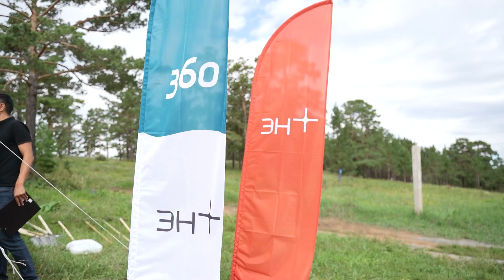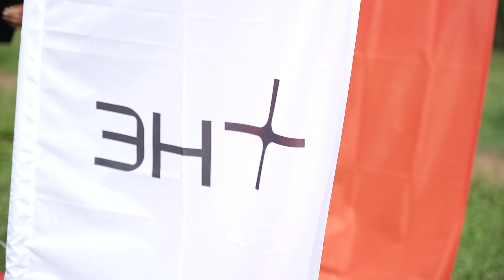Уборка на «360». В Селенгинском районе прошла эко-акция от Эн+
В минувшие выходные Бурятия стала чище. Более сотни волонтёров вышли на субботник в Селенгинском районе. На горе Убиенная и берегу Гусиного озера прошла экологическая акция «360» от энергохолдинга «Эн +». Подробности у Антона Симонова.